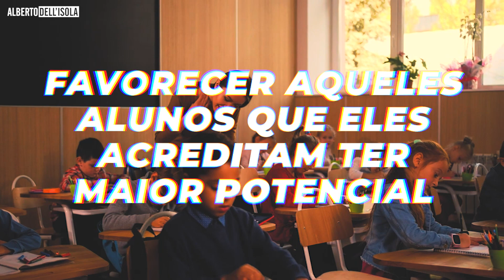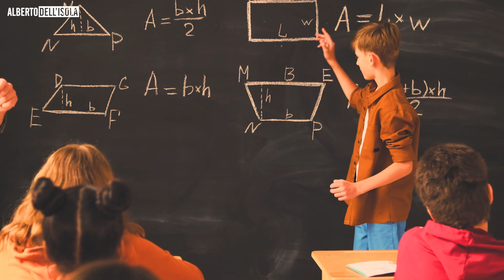COMO MELHORAR A AUTOESTIMA DOS ALUNOS? | PEDAGOGIA DO FRACASSO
Conheça o livro: Pedagogia do Fracasso

Como motivar a autoestima dos alunos? Como essa característica o auxilia a aprender melhor? O que você como professor pode fazer para melhorar isso? Descubra no quinto episódio da nossa série sobre pedagogia: A Pedagogia do Fracasso